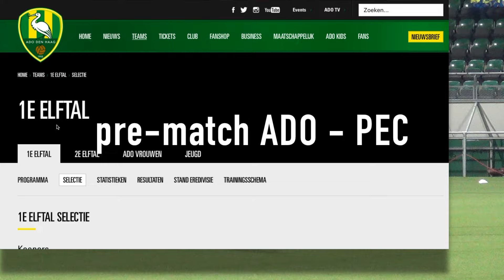Around the World Trick and more by ADO Den Haag players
Around the World Trick and more by ADO Den Haag in The Hague, The Netherlands. The ADO football players were showing off their soccer skills before the ADO Den Haag - PEC Zwolle match last weekend. We see a a couple around the world tricks and even a double and a reverse round the world! Also some assorted other skills or football tricks.

In action we see the ADO Den Haag 1st team players- Wilfried Kanon, Tyronne Ebuehi, Giovanni Korte, Edouard Duplan and 18 year old Dennis van der Heijden! ADO players 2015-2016

Around the World Trick and more soccer skills, ball juggling and tricks on the football pitch.